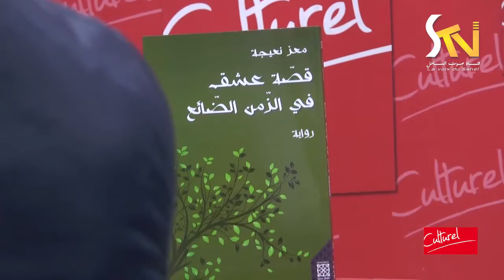حفل توقيع للكاتب " معز نعيجة " لكتابه " قصة عشق في الزمان الضائع" 14 01 2017